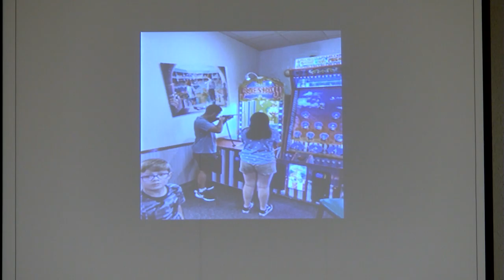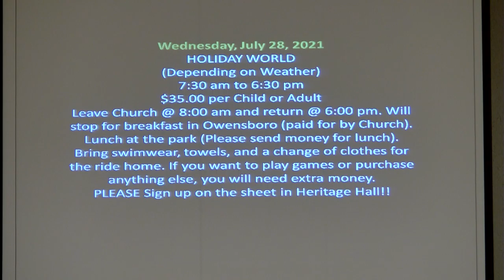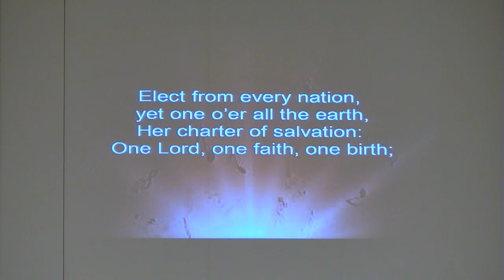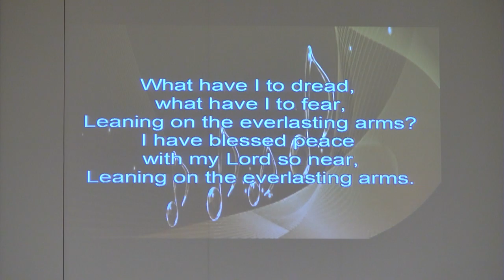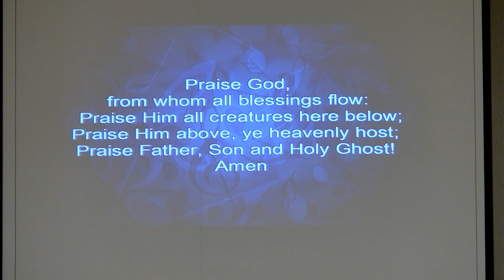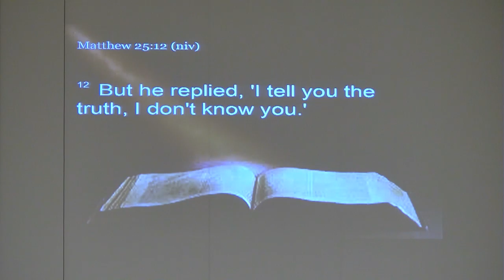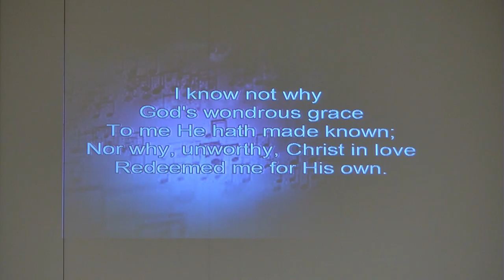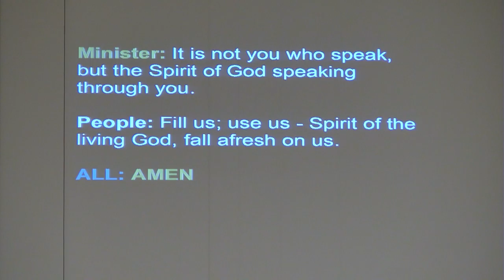bgcpc 7/25/2021 "ready or not"